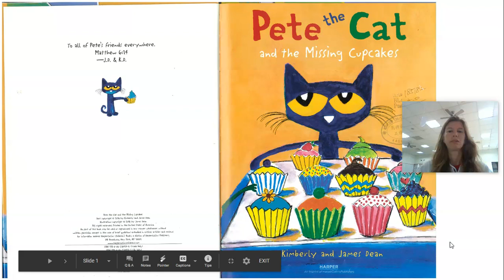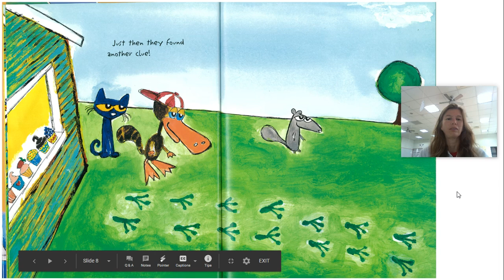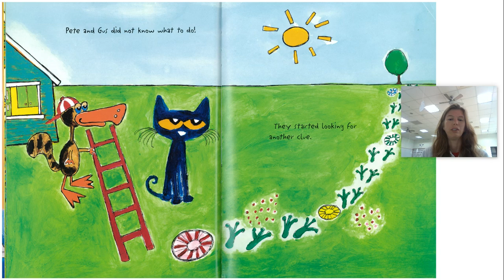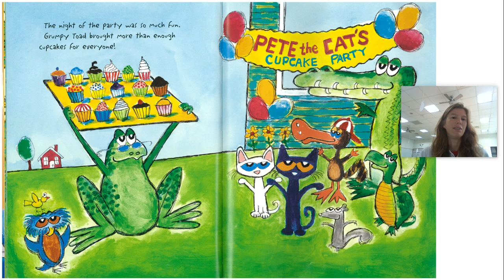Pete the Cat and the Missing Cupcakes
Pete the Cat and the Missing Cupcakes by Kimberly and James Dean